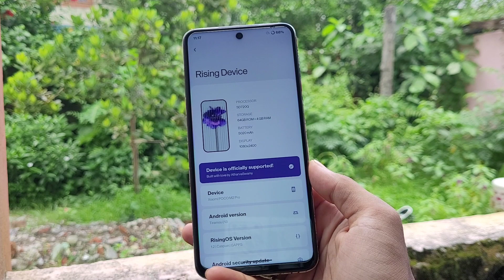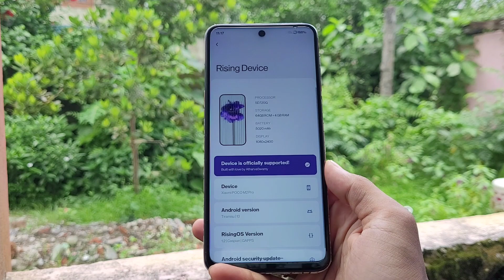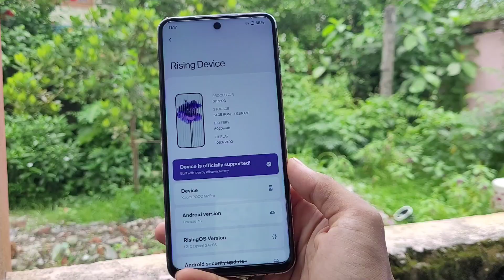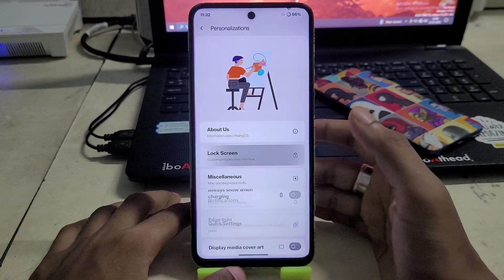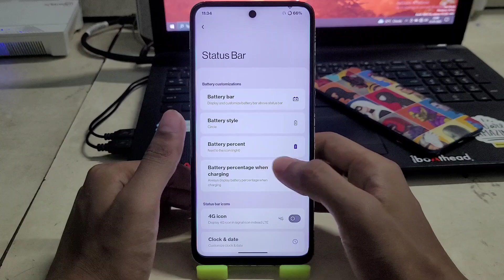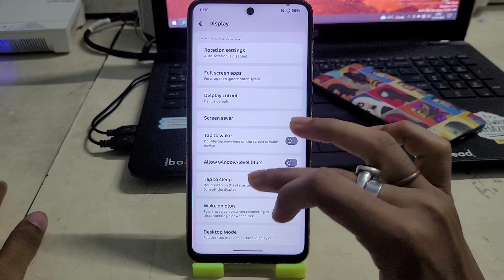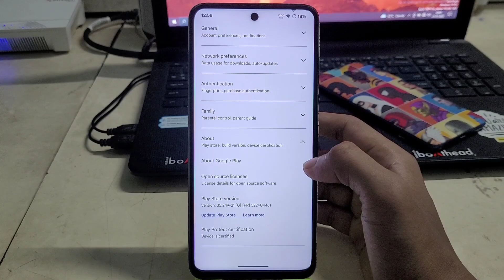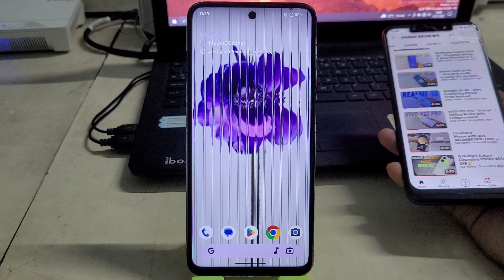Rising OS 1.2 - This Custom ROM is Game Changer🥵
Hey Miatoll user's!
      Today in this video I've discussed about the latest Rising OS 1.2 custom ROM which is based on Android 13. Let's talk about the features, customisation & Gaming how this ROM provides.

⚡Download link👇
Rising OS v1.2 Official custom ROM!

⚡Maintainer of this Official ROM (DEVELOPER) - Atharva Swamy (For Miatoll)

Camera - I record with phone Samsung Galaxy S20 FE 5G

OTHER QUERIES:-
Rising OS Official custom ROM review Miatoll Devices
Best Gaming ROM for all devices
Rising OS Official Android 13 is always best for gaming
Rising OS 1.2 Android 13 60fps Gaming test
Rising OS 1.2 Gaming review Poco M2 Pro & Miatoll Device's
Best Gaming ROM for Poco M2 Pro
One of the Best custom ROM for Miatoll/Redmi devices
Best Gaming custom ROM for Miatoll devices
Best custom ROM for any Android device
Best gaming ROM for any Android phone
Gaming ROM for Poco M2 Pro
Ricedroid rom Review
How to install ricedroid rom.
Feel the super smooth Gaming in Rising OS Official Custom ROM
Gaming ROM Poco M2 Pro